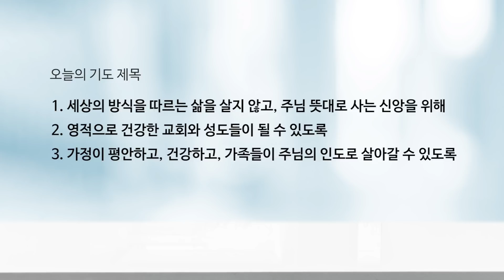1월 11일(월) [매일 새벽 6시 업데이트됩니다]